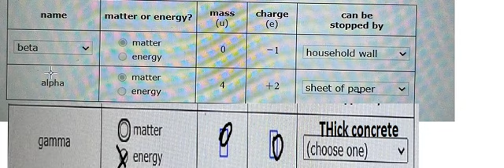Physics Help: The table below lists information about two common types of nuclear radiation. Fill in